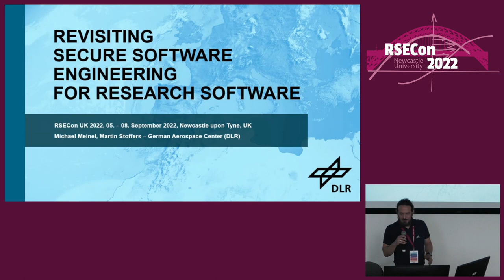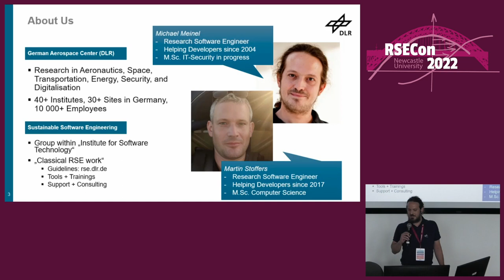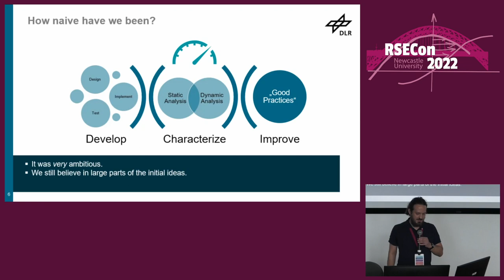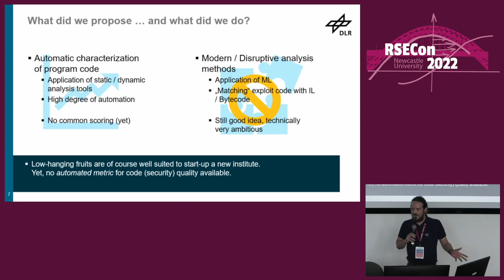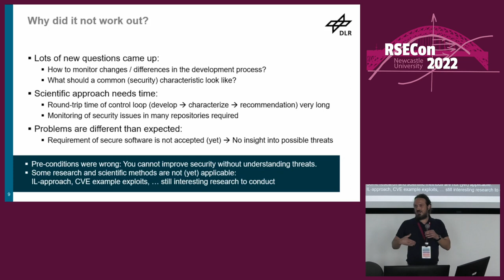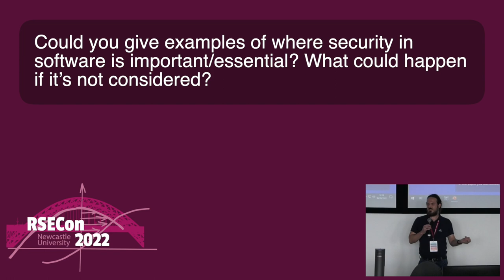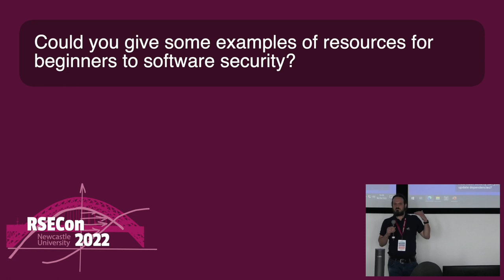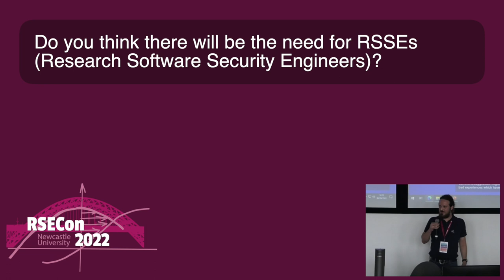Michael Meinel: Revisiting Secure Software Engineering for Research Software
A talk from the Software Development Processes 1 parallel session at RSECon2022.

Additional Q&A:

Q: In the paper you mentioned, were only DLR software assets looked at, or were other industry examples investigated?
A: We did only a rough screening of DLR software and collected feedback using our Software Engineering Initiative However, may of the problems we describe arise, when DLR software is shared with external entities. Thus, some of the assets taken into account are in fact (at least partly) external assets. Yet, our focus was clearly on research software and not software "products" that are used in productive industrial applications.

Q: How should novices get started in keeping up to date on new threats (e.g. bitcoin mining/left pad/heart bleed)?
A: Understanding security risks in-depth can be a very tough task. However, it is still important to have a rather broad overview of the different classes of security risk that might arise from different kinds of software. You can always have a look from two sides: mitigation and attack. A good starting point for mitigation can be the "Taxonomy of Software Security Flaws and Vulnerabilites" by NIST or similar sources. From the attack site, the MITRE ATT&CK matrix gives a nice overview. To understand and monitor different relevant developments, it's a good to monitor computer news pages like The Register or the German computer news pages like There you can find high level writeups of recent developments and links to further information. Following the blogs of well-known security experts or security groups like Google Project Zero gives even further in-depth information.

Q: Comment/suggestion: might be interesting and fun to have a workshop/session where we would all share bad experiences which have happened and so learn together.
A: After visiting the "Coding Confessions" session I liked the idea even more. I'll have a go on it in some more experimental environment (e.g., DLR internal SE meetings, un-deRSE23) and may be come back with to RSECon... 😊 I think this would also be great starting point to discuss possible further activities to make research software more secure (by design).

Abstract: In the past years, guidelines for a good practice in Research Software Engineering were established in many research facilities.
Examples are applied guidelines at the German Aerospace Center (DLR) or the NL eScience Center.
Recently, these guidelines were acknowledged as important by the European Union, the Helmholtz Association, and the Max-Planck Society as well as in their strive to support Open Science.
But, most guidelines lack information on how to apply Secure Software Engineering (SSE) methods in Scientific Software.
More importantly, it is not even clear what aspects of SSE are of particular interest in Research Software Development.

In 2018 we published a position and vision paper at the "1st International Workshop on Security Awareness from Design to Deployment" called "DLR Secure Software Engineering".
In this paper we drew an ambitious roadmap towards a structured approach for identification and evaluation of relevant aspects and processes.
Since then we gained some insights about what is already possible, what could be done, and what is (yet) beyond our reach.

In this talk we want to discuss and raise awareness why Secure Software Engineering is an important factor that needs to be acknowledged in the Research Software Engineering Community.
We also want to review certain aspects of our previous work and evaluate on how things could be done (differently).

0:00 Speaker introduction
0:14 Talk
12:17 Q&A